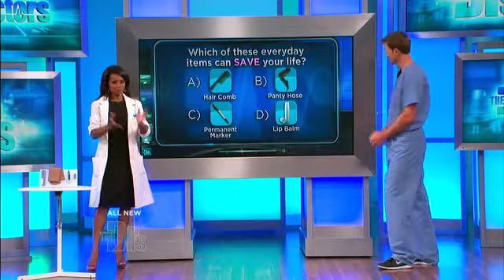How Pantyhose Can Save Your Life Medical Course